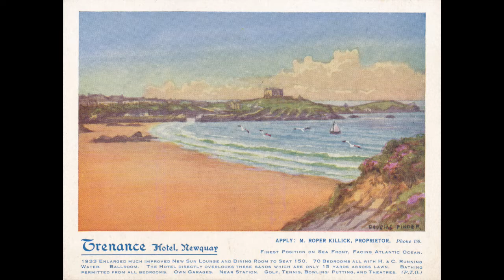Douglas Pinder Life & Work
Douglas Houzen Pinder (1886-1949) who after moving to Cornwall settled in Newquay and painted works from many places especially Newquay. His paintings under his own name as well as the pseudonym Ben Graham are still popular within the Cornish worldwide community as well as in Cornwall.

This short video provides an overview of his life and includes a number of his paintings, many of which are included in a private collection available to Kowethas Ertach Kernow and used in recent exhibitions.